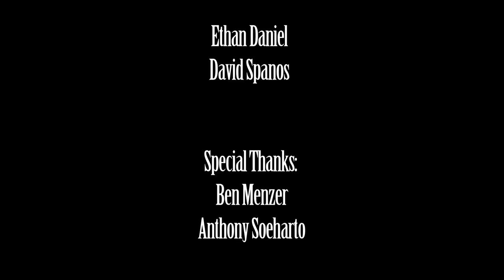The Lighter (Surrealist Film on 7d)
Surrealism experimental

Directed by: Ethan Daniel and David Spanos
Written by: David Spanos
Edited by: Ethan Daniel